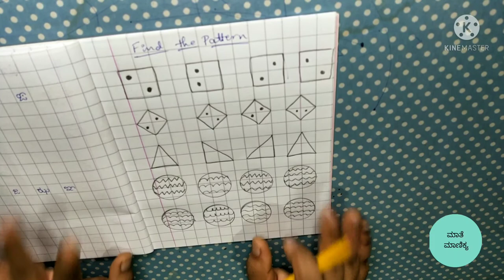Daily Practice Worksheets for kids| what my son writes in a day| Maathemaanikya